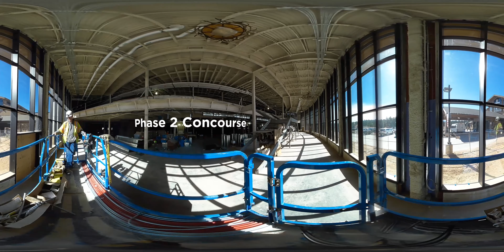Virtual Phase 2 Concourse